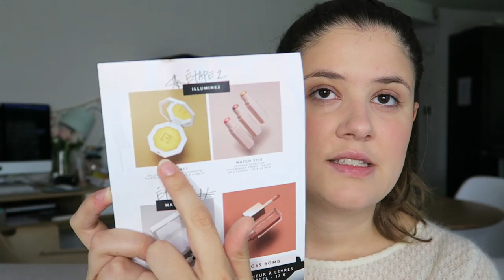CRASH TEST | Fenty Beauty by Rihanna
Je porte :

– des boucles d’oreilles Urban Outfitters (ancienne collection)